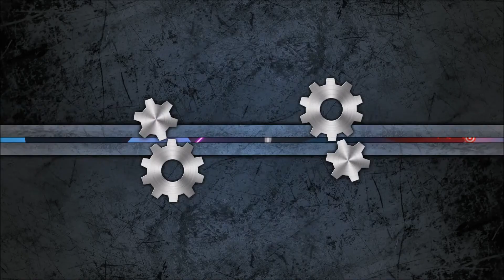SHELLSHOCK LIVE [German] #048 - Nicht einfache Missionen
FOLGENBESCHREIBUNG

Die 4-gegen-4-Kampf Mission höre ich dann automatisch auf, weil die nicht gerade einfach ist, obwohl ich die fast geschafft hatte. Die nächste Mission muss ich wieder einige Zielscheiben und Panzer zerstören. Ich habe sechs verschiedene Waffen und eine ist immer von ein bestimmten gedacht. Ich habe zwar für zwei schon herausgefunden, wie ich diese einsetzten kann, aber für den Rest habe ich kein Nerv mehr, um herauszufinden, wie man dieses Problem löst.

LET'S PLAY SHELLSHOCK LIVE

ZUM SPIEL

ShellShock Live ist ein Action, Strategie, Indie, MMO und Gelegenheitsspiel ab 12 Jahren. Dieses Spiel wurde von den Entwickler und Publisher kChamp Games entwickelt und am 11. März 2015 auf Steam veröffentlicht.